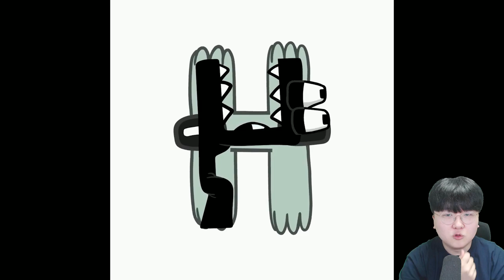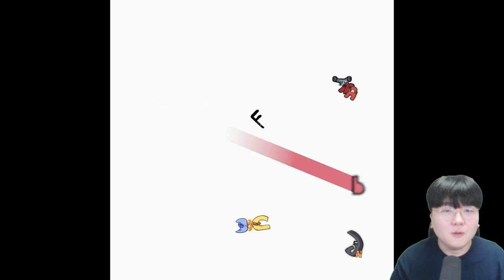살아 움직이는 알파벳 프렌즈?! F가 흑화해버린 이유...ㅠㅠ - 꿀잼.만화.리액션 l 휴지(HueZ)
편집 : 크로노

1. 빠놀이(등수놀이) X
2. 욕설 X
3. 상대방 까내리기. 기분 상하게 하는 말들 X
4. 친목질 X - ex) 댓글로 서로 대화, 개인정보 및 신상 물어보기 등등